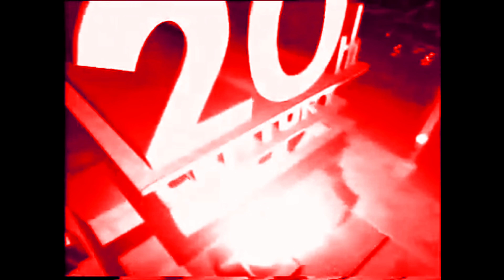(18K SUBS SPECIAL) 1995 20th Century Fox Home Entertainment Effects Round 1 (SEE IN DESCRIPTION)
Effects:
1. Normal
2. Mari Group Effect
3. G Major 4
4. Real G Major 4
5. Emerald G Major
6. R Major 2002
7. Asleep X
8. G Major 1
9. Paw Patrol Major
10. Air Major 8
11. My G Major 118
12. I Revived X
13. G Major 7
14. What Does The Fox Say Major
15. Field Day Major
16. Diamond Major
17. My G Major 851
18. Weird Effect
19. My G Major 99